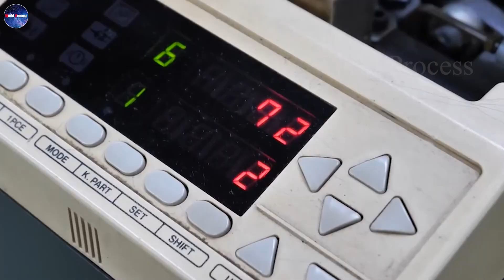Amazing Mass Production Of Gloves in Factory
Protective gloves are now widely used in many industries: agriculture, industry, construction and even in recreational activities such as cycling or skiing. With superior design, soft material, good elasticity, protective gloves help protect our hands from external influences such as: chemicals, toxic substances, sharp materials, dangerous, ... while retaining flexibility, comfort and ease of use. So how does the process of mass-producing protective gloves at the factory go? Is there anything interesting, watch the video to find the answer!
Current workwear gloves are usually manufactured from fabric combined with an active ingredient called Nitrile Butadien Rubber Latex (NBR latex) - a petroleum-based material.

As with natural rubber latex, a solution of nitrile carboxyl must be vulcanized to enhance the durability of the glove. The vulcanization process is accomplished by adding chemical compounds to the solution prior to processing into gloves. The chemicals that make up the mixture include stabilizers, protectants such as antioxidants, vulcanizers such as sulfur, zinc oxide, and promoters. This mixture will be mixed according to the quantity and soaked for a certain period of time before being put into the production line.

World Process: All will be available here